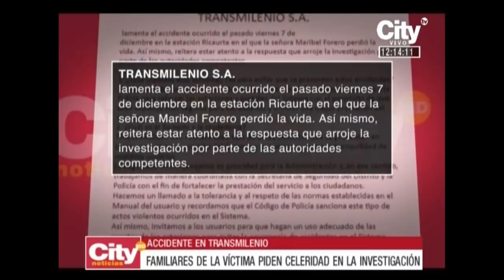Otra mujer habría sido empujada desde estación de TransMilenio | CityTv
El hecho sucedió en Ricaurte. Autoridades investigan lo sucedido.